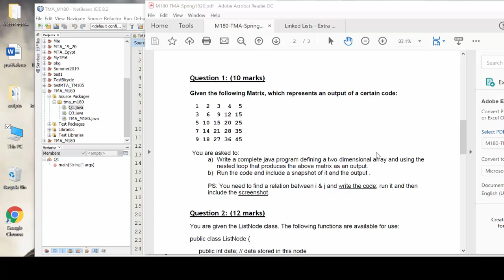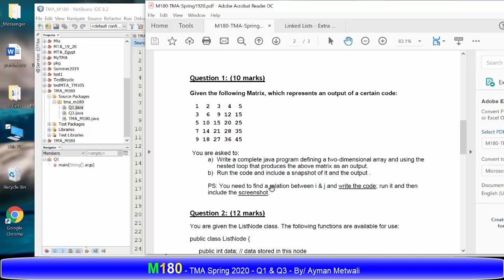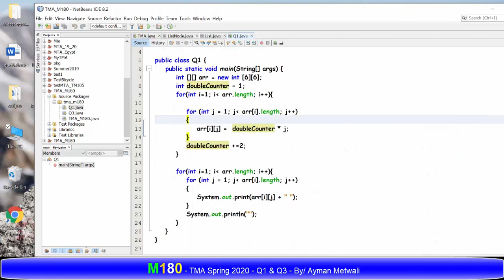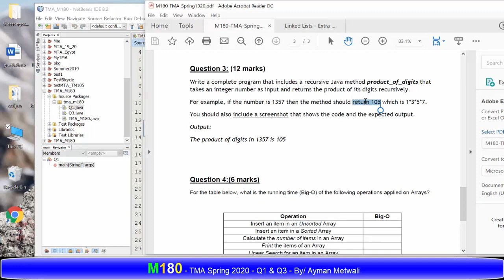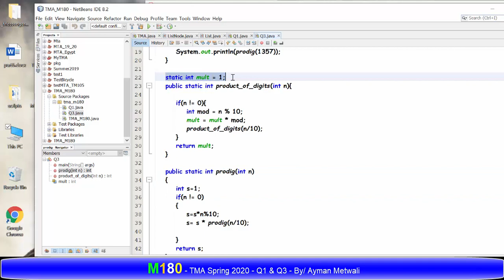TMA M180 Spring 2020 Q1 & Q3